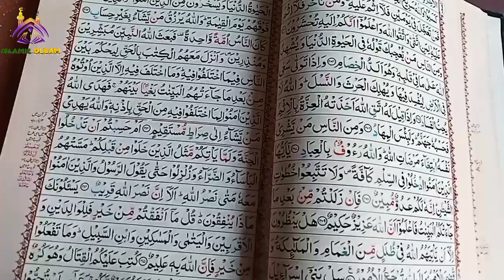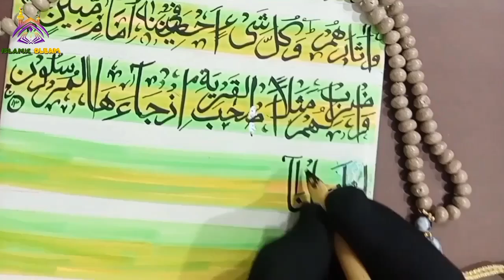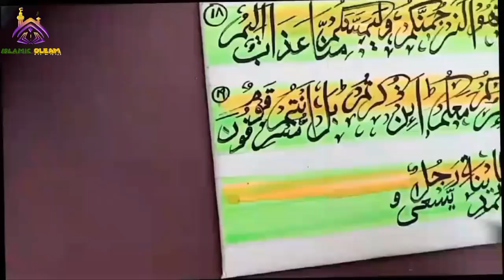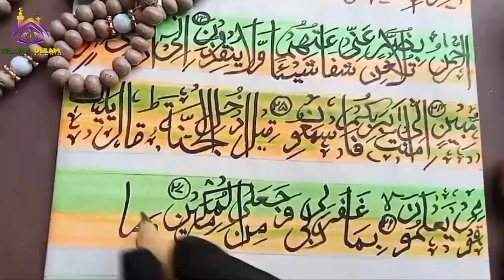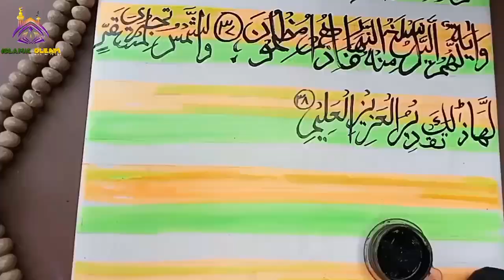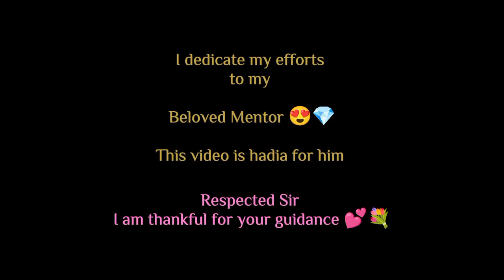Most beautiful recitation and calligraphy of Surah Yaseen (Yasin) سورۃ یس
Surah Yaseen
Reciting this Surah after Fajr offers numerous benefits, including forgiveness of sins, ease in death, fulfillment of needs, and acceptance of supplications.
Surah Yaseen recitation is believed to bring blessings and protection, making it a cherished practice for Muslims worldwide.